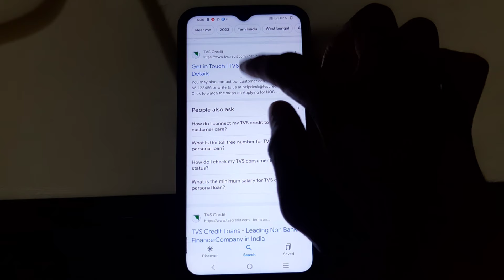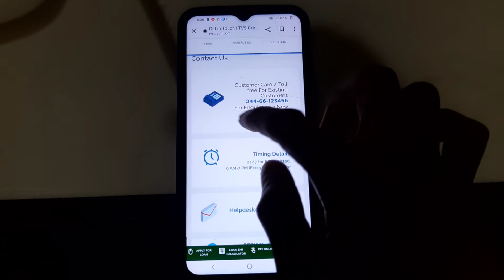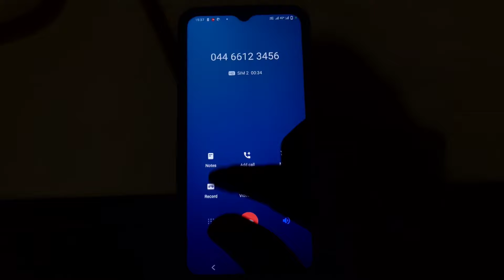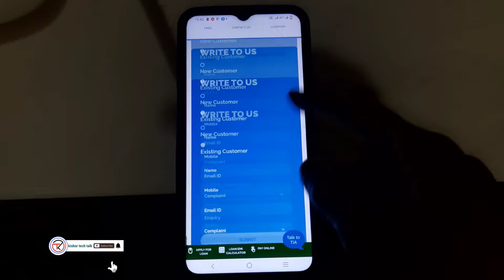TVS credit customer care toll free number| TVS credit customer care se direct baat kaise karen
Hello friends ish video me maine bataya hai ki aap

tvs credit customer care se baat kaise kar sakte ho

aur Maine tvs credit ke customer care se baat

karke bhi dikhaya hai

video achha lage to video ko like kare

Love you ♥️

Jai Hind ♥️